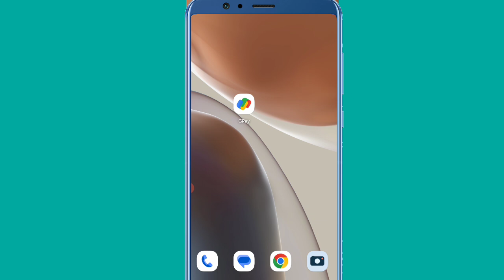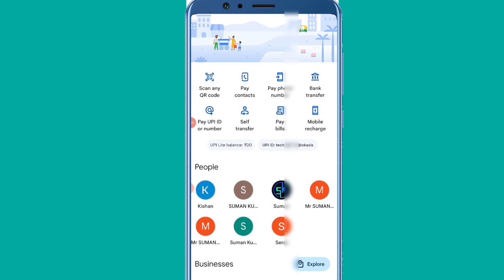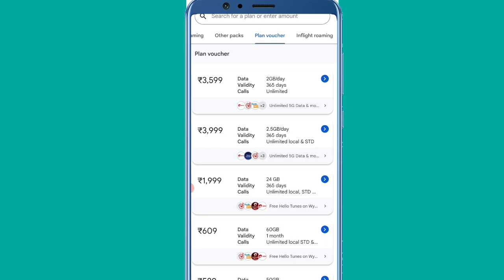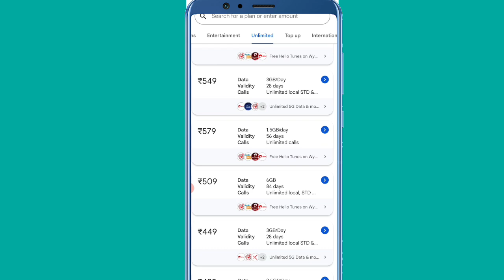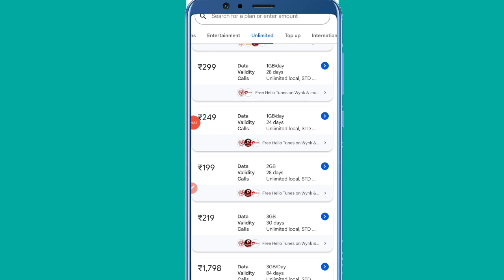airtel sim chalu rakhne ke liye kitne ka recharge kare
Your Quresh :-

airtel sim chalu rakhne ke liye kitne ka recharge karen
sim chalu rakhne ke liye recharge
sim chalu rakhne ke liye recharge airtel
airtel simn chalu rakhne ke liye minimum recharge
airtel me validity recharge itne ka hai
sim chalu rakhne ke liye recharge airtel 2024
sim card chalu rakhne ke liye kitne ka recharge kare
airtel sim chalu rakhne ke liye recharge
airtel ka sim chalu rakhne ke liye recharge
airtel me sim chalu rakhne ke liye recharge
airtel validity recharge plans 2024
airtel sim chalu rakhne ke liye kitne ka recharge kare 2024
airtel sim chalu rakhne ke liye kitne ka recharge karna padega 2024
airtel ka sim chalu rakhne ke liye kaun sa recharge kare
airtel sim chalu rakhne ke liye validity plan
airtel sim ko chalu rakhne ke liye kitna recharge kare